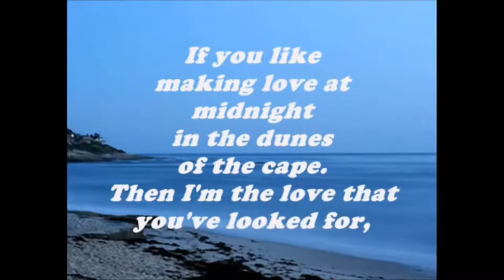playing with snake ep 1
enjoy (grabs popcorn and looks at the comments)